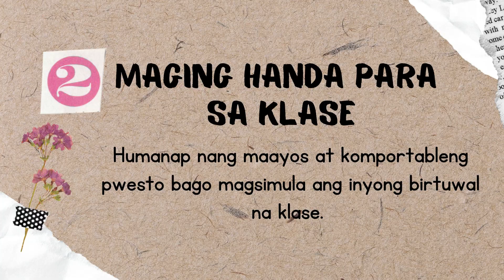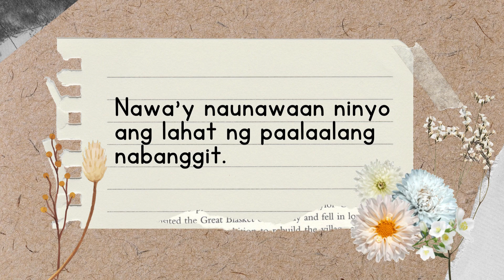MGA DAPAT TANDAAN SA BIRTUWAL NA KLASE || Bb. Cabales